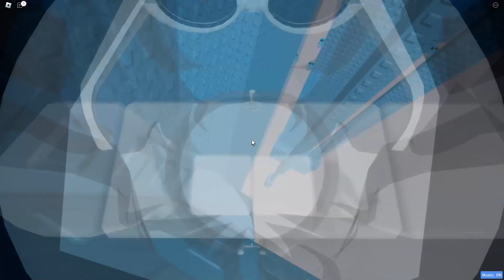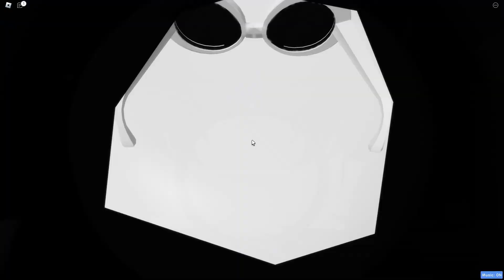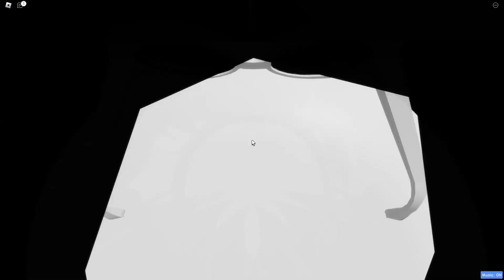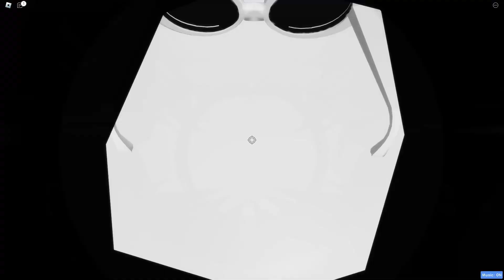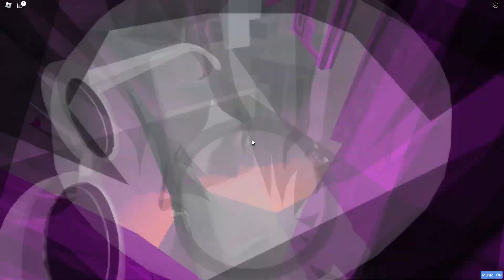Tower of The Wedge's Vengeance: Redesigned [TAS]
A fanmade tower built by: Charzix, AquaEater, terminite, driftindown, zKino, horary and Komitoad.
Rejected from CSCD.

(it was made for conraderien)